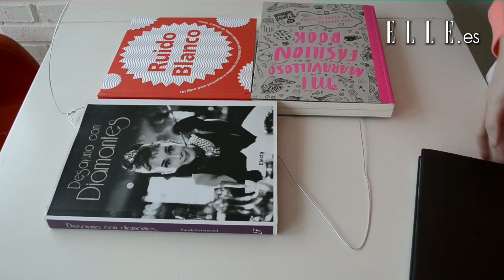Figuras LED | Elle España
Cómo hacer figuras navideñas con luces LED.